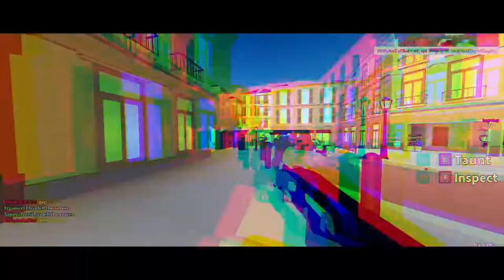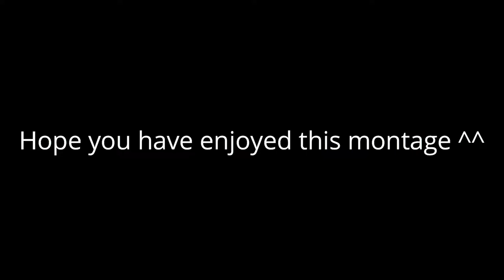Roblox Arsenal - Christmas Montage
Hey guys! Hope you had a fun Christmas! Sorry for late upload too! Also thanks for my editor Shadow for editing the montage. He's insane. Here is his channel.